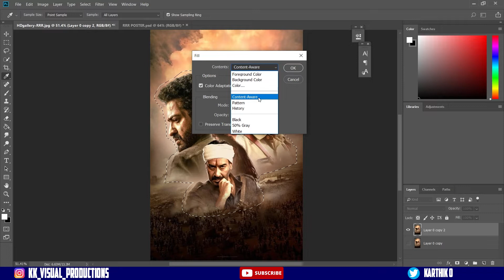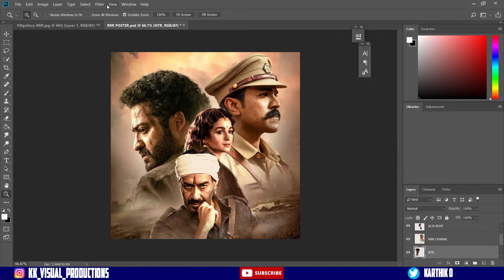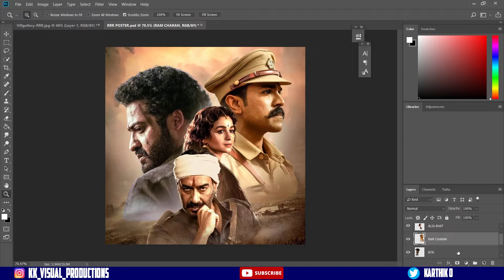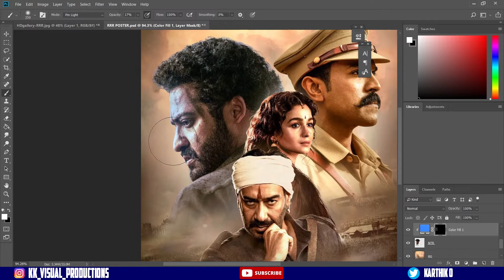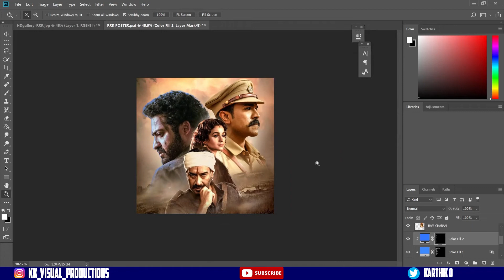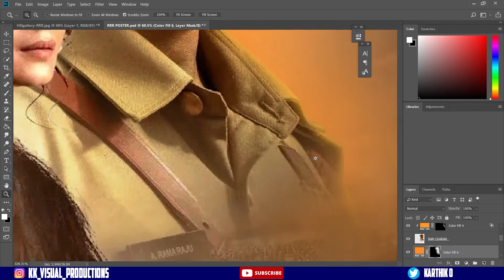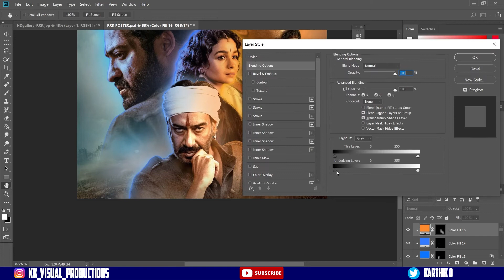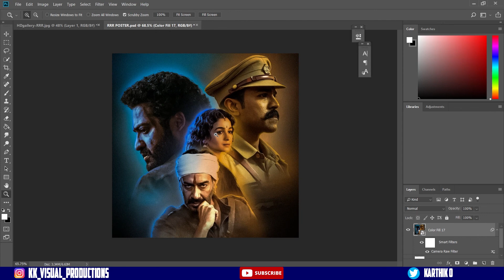RRR movie Poster Re-design in Adobe Photoshop | Tutorial in Malayalam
In this video i created a poster for RRR movie in photoshop , using all the skills i gained through my practice.
► Speed art done on Adobe Photoshop CC
► Image source Pexels.com and Unsplash
► How to create an beautiful angel wings edit in Photoshop.
► Skills Covered:  Brush control, Layer control, Adjustment Layers, Select & Mask, Digital Painting.